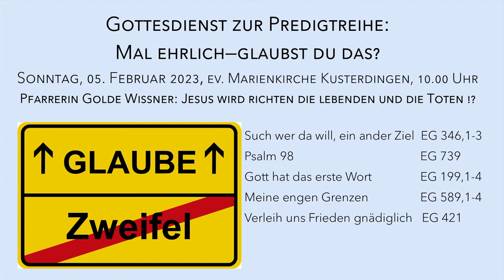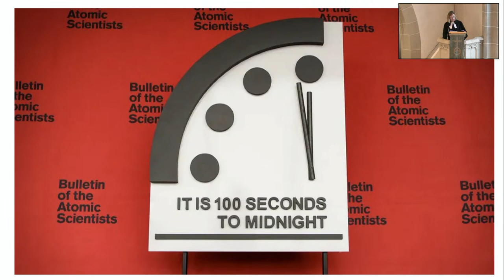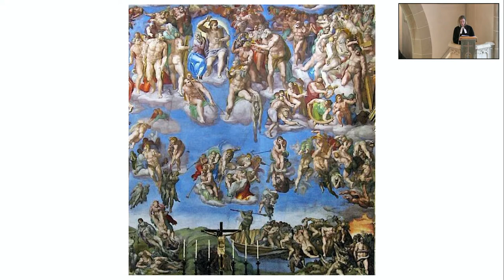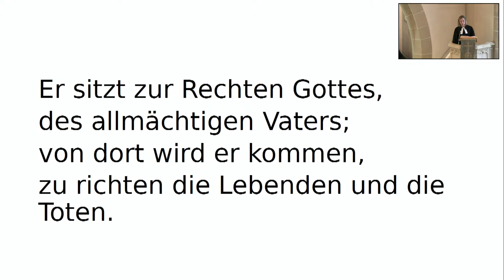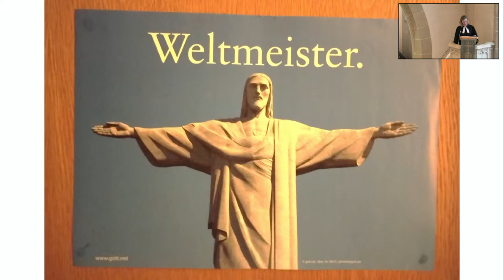3.Sonntag vor der Passionszeit(Septuagesimae), 05. Februar 2023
Livestream aus der Marienkirche in Kusterdingen